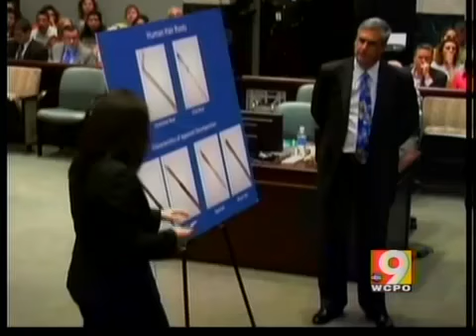Life imitating TV in courtroom drama?